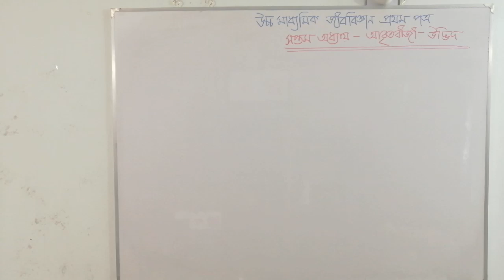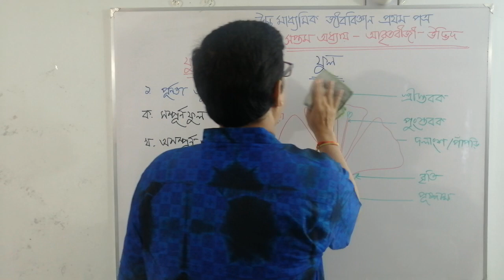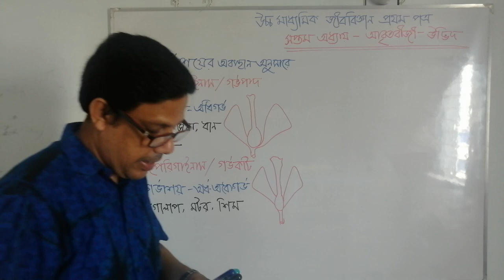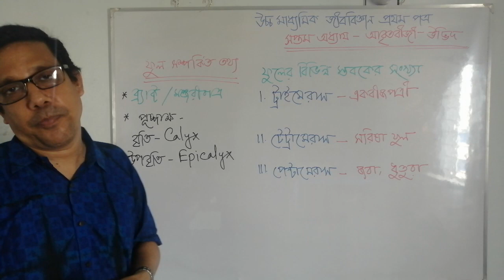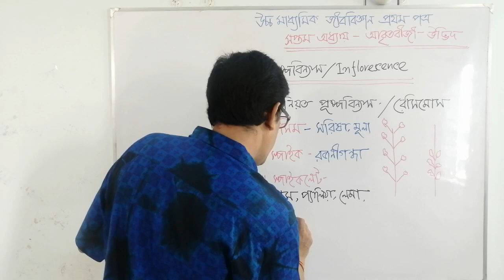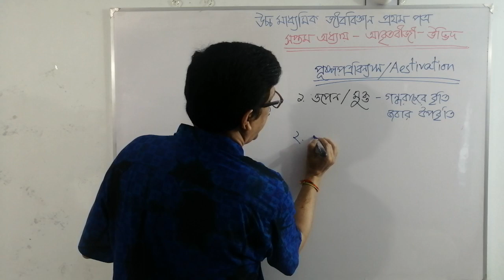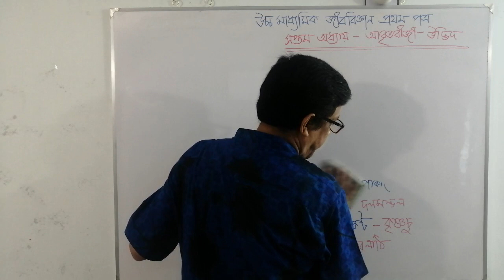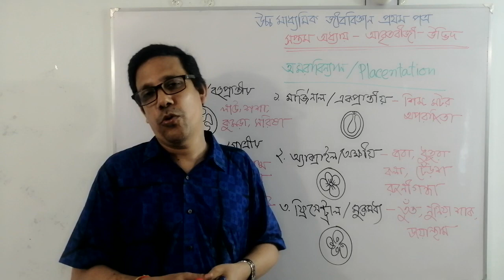ফুলের গঠন, প্রকারভেদ, পুষ্পবিন্যাস, পুষ্পপত্রবিন্যাস ও অমরাবিন্যাস।